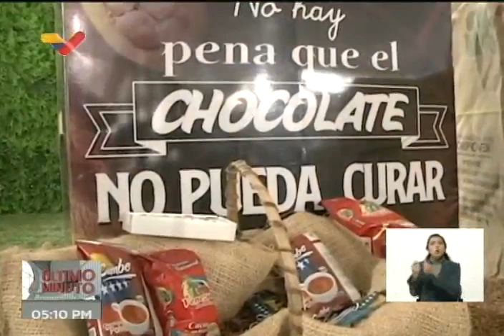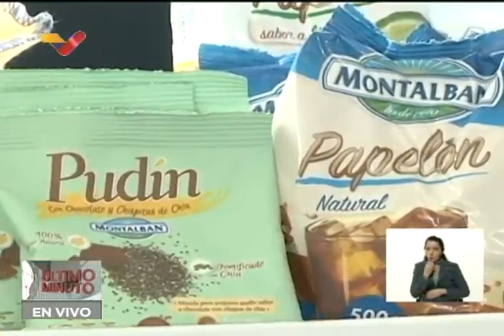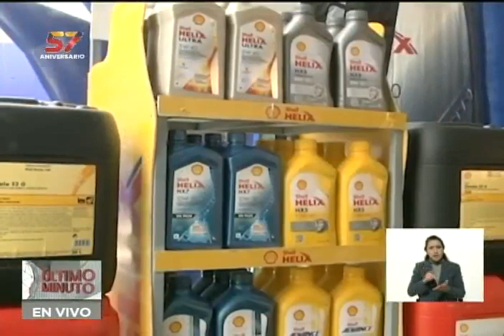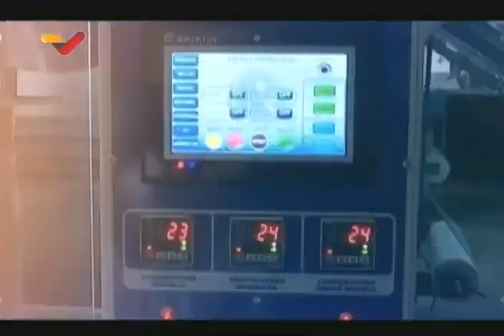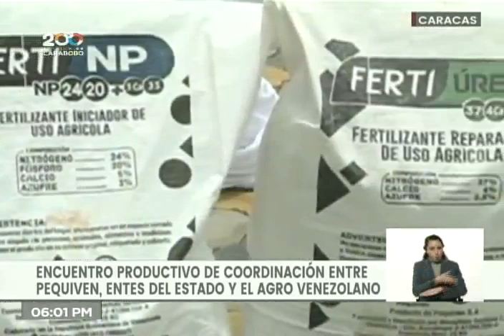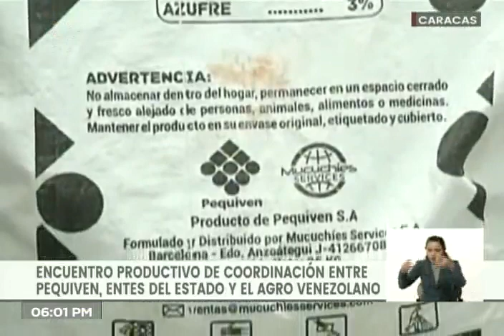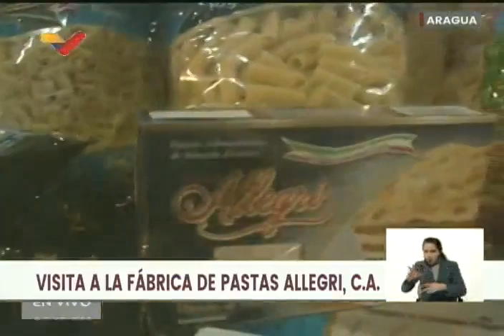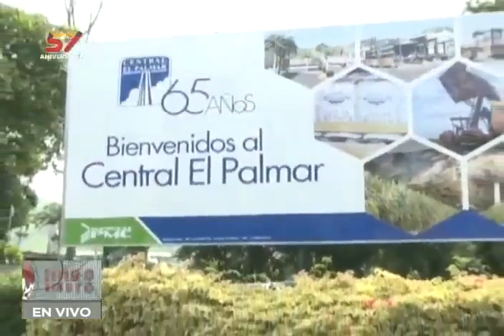Presidente Maduro realiza "Miércoles Productivos", 18 agosto 2021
Bitcoin: 16zae5LZZNU7e8wwAKZXSEVo7bP2xZ1KwC

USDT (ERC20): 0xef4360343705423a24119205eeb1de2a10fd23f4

Petros: PFfDUW3cj1WD7cUPYg9MK2EtgG5nUgVzuc